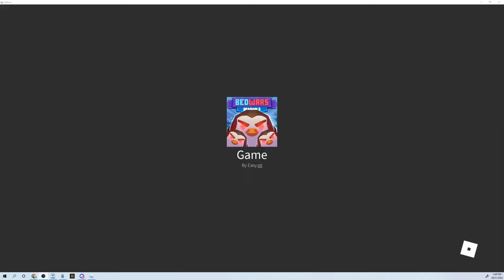How long can i surivive in penguin mode -Roblox bedwars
in this video i check how long i can survive in penguin survival mode